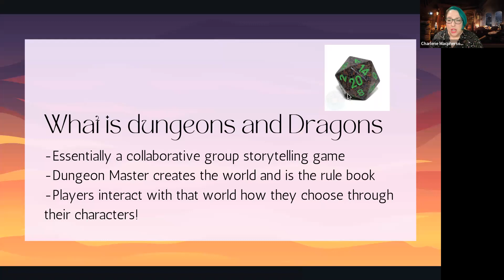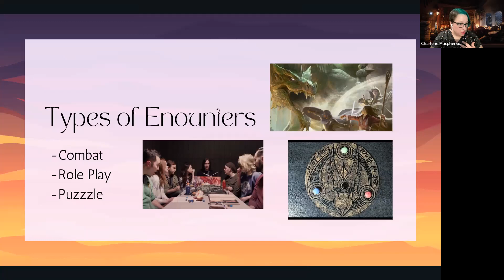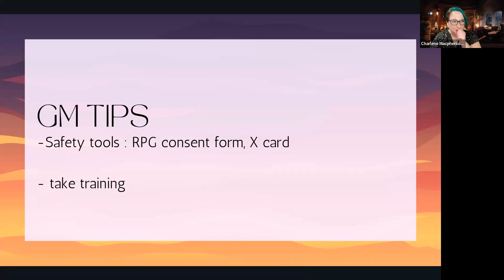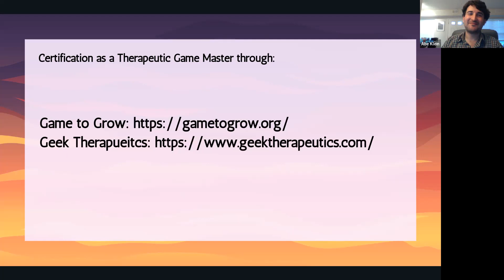Dungeons and Dragons and Mental Health